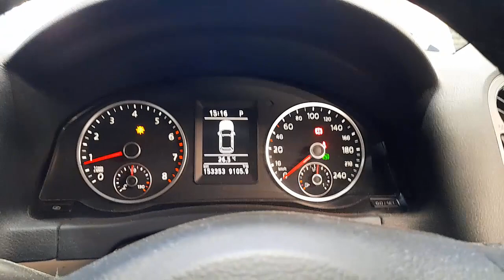WRECKING 2011 VOLKSWAGEN TIGUAN 2.0L PETROL AUTO C33795